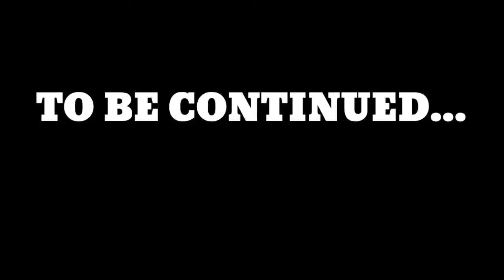zaptiye the Ottoman country Assassin (open world game) part 3- Android gameplay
how to download game
how to make gaming channel
which is best game
which is the most popular game
which is best graphics game
game kesa khela
gameplay
view kesa badhiya
viral video kesa kera
video kesa upload kera
best graphics game
top game
best popular game
game
gaming
gameplay
Dr Driving
parking game
off-road game
real life game
school driving game
Bus driving game
how to play extreme car driving simulator
extreme Car driving simulator
Car game
how to play parking frenzy game
how to play parking frenzy2 game
how to download parking frenzy game
how to download parking frenzy2 game
how to play parking game
how to complete parking frenzy mission
how to complete parking frenzy2 mission
parking frenzy game
parking frenzy 2.0 3d simulator
parking frenzy gameplay
parking frenzy 2.0 gameplay
parking frenzy gameplay video
parking frenzy 2.0 3d gameplay video
Bus Driving game
bus stand
bus driving simulator
Bus simulator ultimate game
Bus simulator ultimate
Bus driving school
how to download stumble Guys
how to play stumble Guys
stumble Guys Multiplayer game
stumble Guys gameplay
how to download spider man game
how to play spider man game
gameplay Spiderman game
download Spiderman game
spider man Android game
spider man game
spider man game of mobile